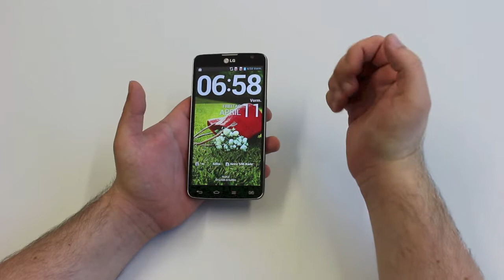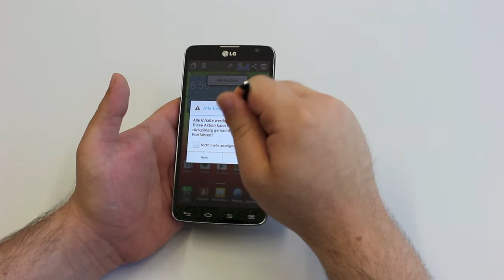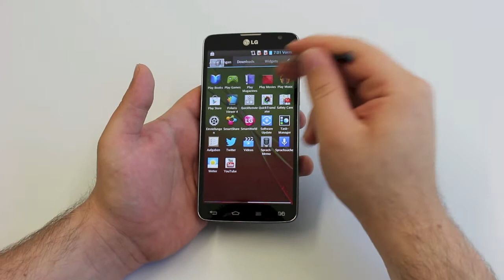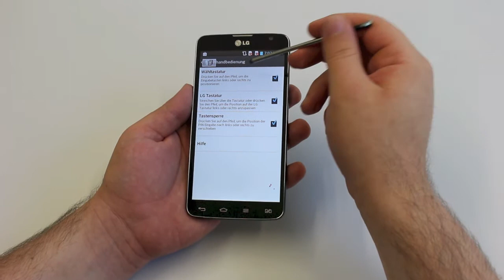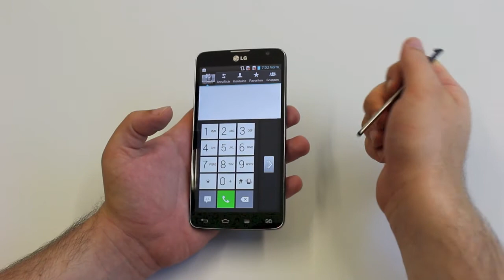LG G Pro Lite Dual Unboxing & Hands-On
LG G Pro Lite Dual Unboxing & Hands-On: In diesem Video präsentieren wir eucht das LG G Pro Lite Dual. Wir verraten, was sich in der Verpackung befindet und wo die Unterschiede zum großen Bruder - dem LG G Pro - liegen.